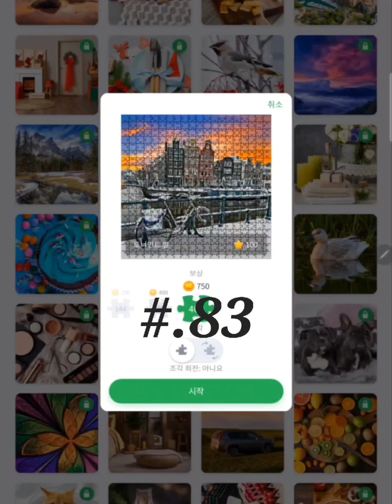직소퍼즐 게임 플레이 #.83